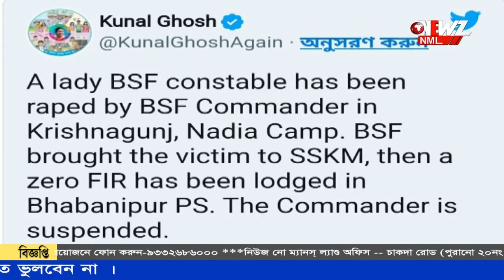মহিলা বিএসএফ কর্মীকে ধর্ষণের অভিযোগ সহকর্মী জওয়ানের বিরুদ্ধে। সাসপেন্ড অভিযুক্ত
মহিলা বিএসএফ কর্মীকে ধর্ষণের অভিযোগ সহকর্মী জওয়ানের বিরুদ্ধে। সাসপেন্ড অভিযুক্ত জওয়ান। আজ আদালতে গোপন জবানবন্দি দেন নির্যাতিতা ঐ মহিলা জওয়ান। ঘটনায় চাঞ্চল্য।